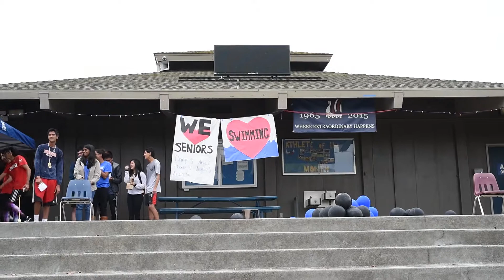Spoons 2k16 Finale: Day 3 - Strength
SPOONS 2K16 FINALE. congratulations to our top three finalists: Rohit Dhamankar, Mukund Hari, Dara Jovkar. you guys were on top of your shit, and deserved to be in the finals. i wont spoil who wins, but a HUGE congratulations to the champion. may you never have to live with a clogged toilet again.

we have so many people to thank, but we would like to especially recognize Ghanshyam Patel, Tim Sireci, and Raymond Huang. without you three, our finales would not have run nearly as smooth, so we are incredibly indebted to you.

the rest of our shoutouts can be found in todays daily cannon article

its been a very eventful couple of months, and we would like to thank everyone for giving us this wonderful opportunity.

we will certainly miss the game and its memories.

goderators signing off with love

kenny, ethan, and rags